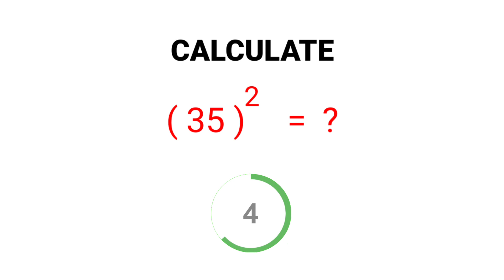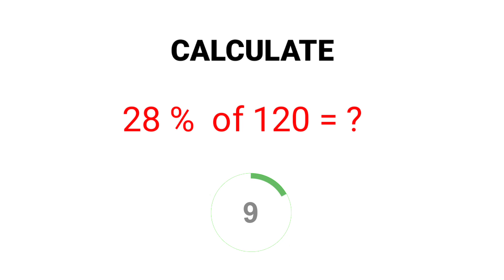Answer and Win Paytm or Google pay Cash | ORAL MATH -PART-02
This video is a series of ORAL math  where you can test your knowledge and practice for oral question and answer. Here are the key points about this game -
1. This Game has 5 questions.
2. You will be given 10 Seconds to solve.

If your answers are 100% correct then you are eligible for lucky draw and you will  receive an email from us to claim your prize.

If you have any suggestion related to this quiz, post a comment and share.

Tags

We are available on all the social networking platforms like Facebook, twitter, whats-app, Instagram  etc. Like us on Facebook & YouTube, Join us on Telegram and Whatsapp, Follow us on Instagram and  Twitter.

Common Tags related to daily puzzle -
maths puzzles for kids, maths puzzles model, maths puzzles hard,
maths puzzle questions with answers, maths puzzles games,
maths public question paper 2020, maths brain questions and answers,
maths puzzle solution, maths puzzles in hindi, maths brainstorm
maths riddles with answers, maths riddles level 7, maths brainery,
maths riddles for kids, maths riddles and brain teasers with answers,
maths brain teasers, maths brain games, maths brain games in tamil,
maths brain classes, maths brain questions, maths brain puzzles with answers,
mathematics tricks, mathematics class 9, mathematics class 8,
mathematics class 7, mathematics class 6, mathematics class 10,
mathematics class ix, shortcut math tricks, shortcut math tricks in bengali,
shortcut math solution, shortcut mathematics tricks,
shortcut math tricks for competitive exams, shortcut maths tricks in hindi,
shortcut maths tricks in english, shortcut math for competitive exams,
shortcut math for competitive exams,

Other Tags -
interesting gk, general knowledge, gk quiz, important questions, gk questions,
general knowledge questions and answers, gk questions and answers,  ias question, rochak tathya, interesting gk facts, animal gk, Kids gk, Interesting facts, India gk,
 Gk best, Interesting general knowledge, Quiz questions and answers,
ias interview questions, iq test, Akshara Concepts, Rapid Mind, Gk in english
 ias interview, Learn With Riya, Interesting GK Facts, questions answers